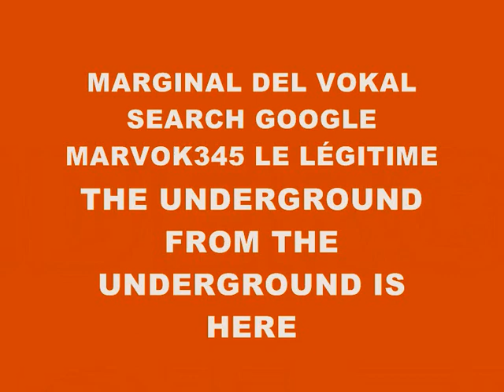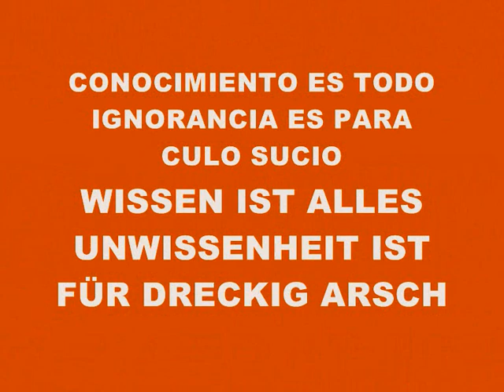MUSIC 889-SUPER WEIGHT-PRODUCED IN MY PLAYSTATION 2 MARVOK345